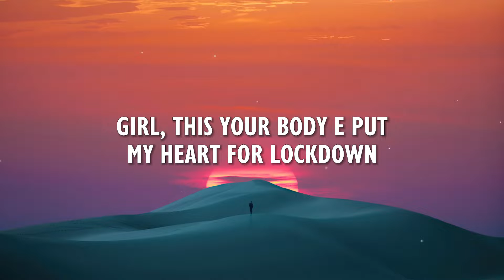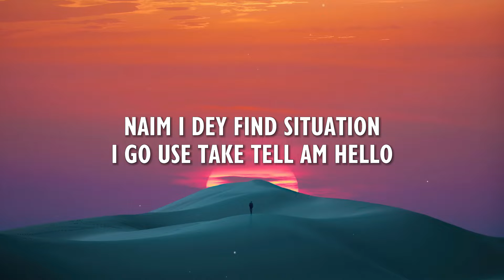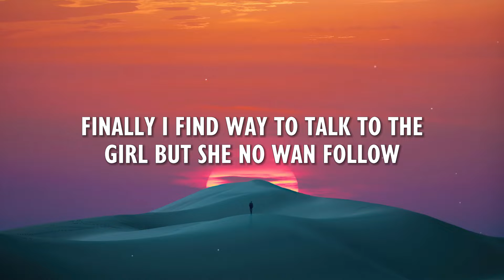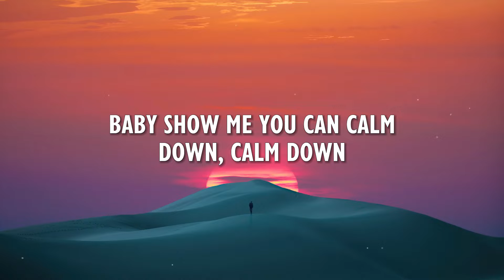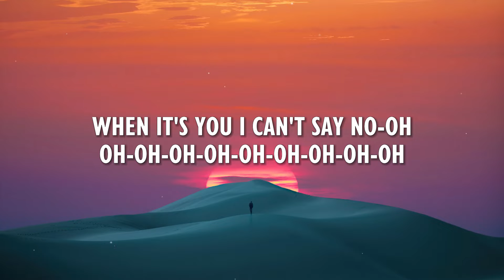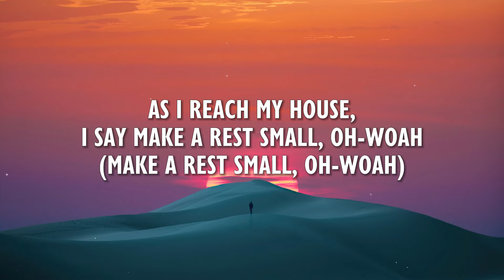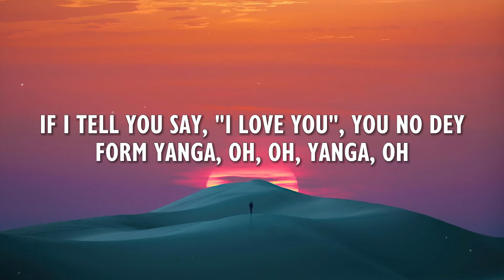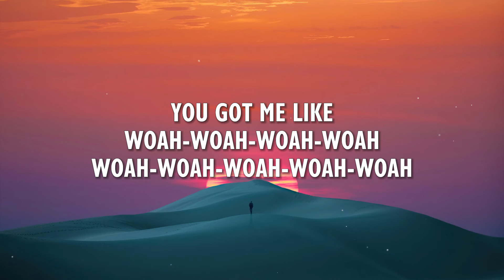Rema, Selena Gomez - Calm Down (Lyrics)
🎤 Lyrics:
[Intro: Rema & Selena Gomez]
Vibez
Oh, no
Another banger

Your love

Rema
Calm Down